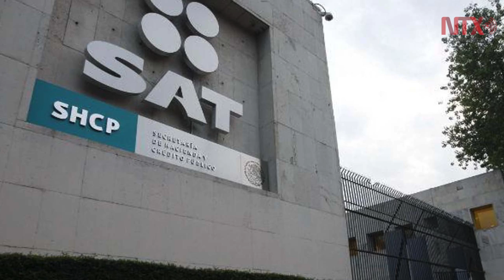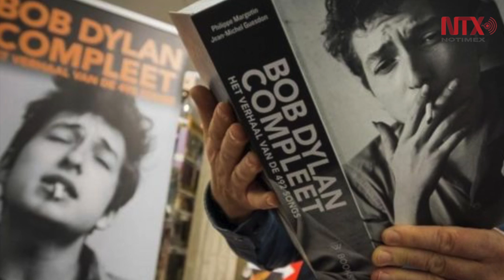Corte informativo 29-10-16